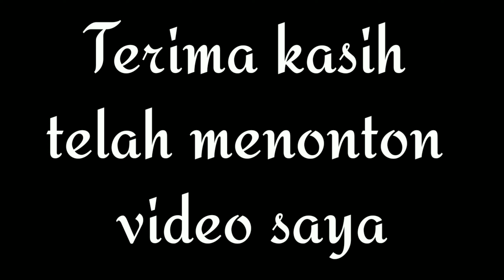NGOPI PAGI PART 1/youtuber Ndeso/youtuber Purworejo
NGOPI PAGI adalah sesuatu yang sering saya lakukan sebelum berangkat kerja

terima kasih yang sudah klik video saya semoga bisa menghibur,yang sudah subscribe saya ucapkan banyak terima kasih dan bagi yg belum silahkan subscribe agar terus bisa mengikuti video2 terbaru dari channel Bajigor Porjo.tonton videonya ya guys. no skip...bye bye.